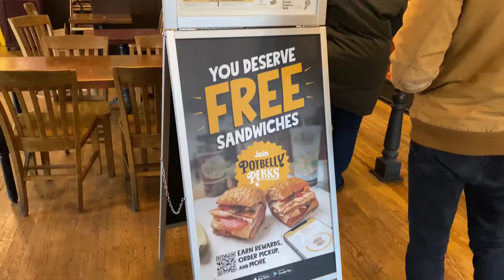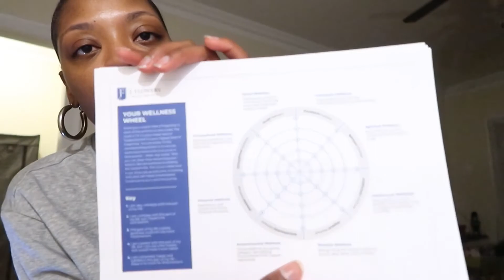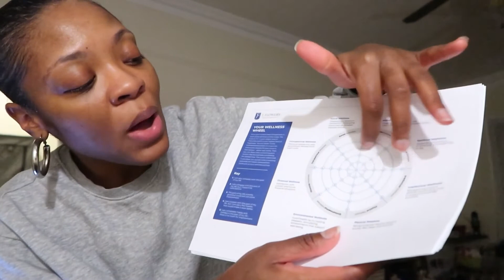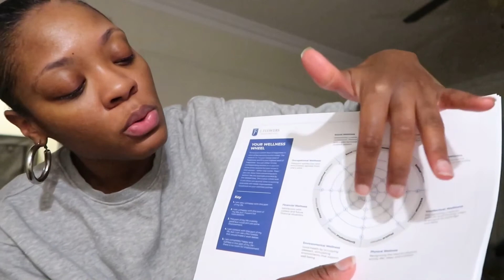New Year's Day Vlog | Luxury Outerwear Haul (Mackage, GANNI, Sandro) + Productivity & Goal Setting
Hi guys, welcome to another video on my channel and Happy New Year! In this video I take you along for day 1 of 2022, do an outerwear haul and share some new productivity apps and goal setting ideas.

Available Outerwear Links
Shopbop:
Mackage Leonie  - Sold Out
Alpha Industries - XS available